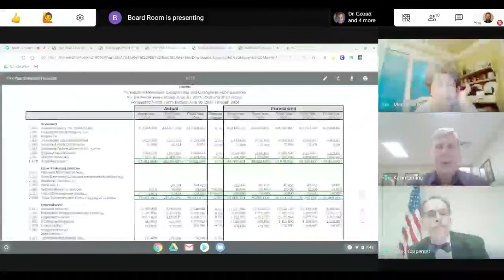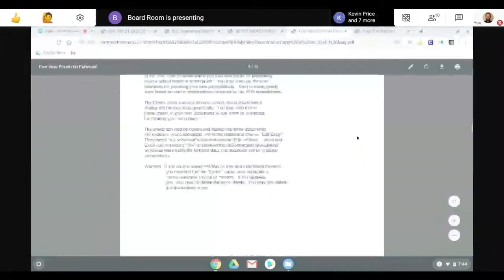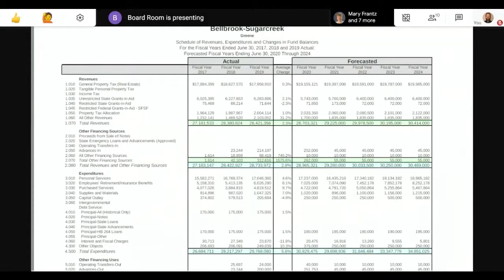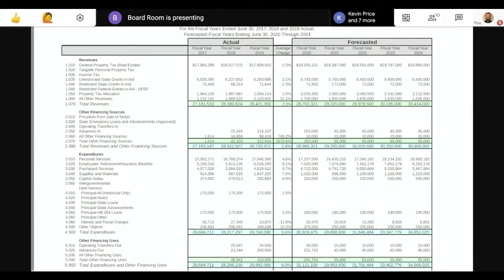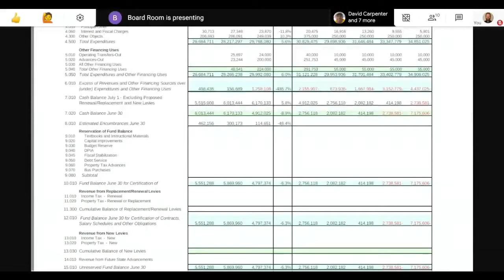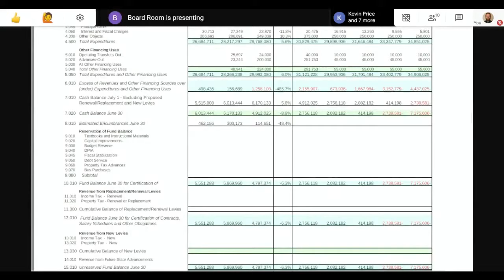Bellbrook-Sugarcreek Board of Education Meeting - May 21, 2020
Virtual meeting of the May 21st, 2020 Bellbrook-Sugarcreek Local Schools Board of Education regular meeting, in accordance with Executive Order 2020-01D.